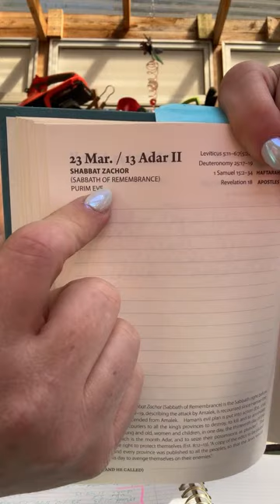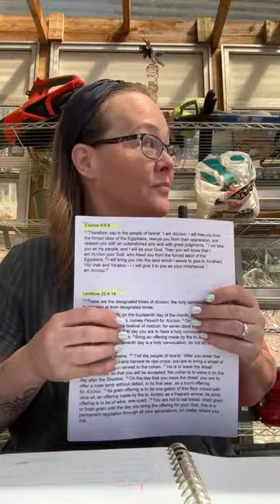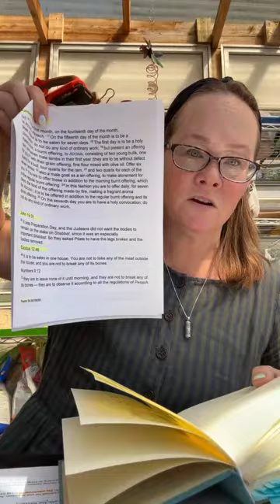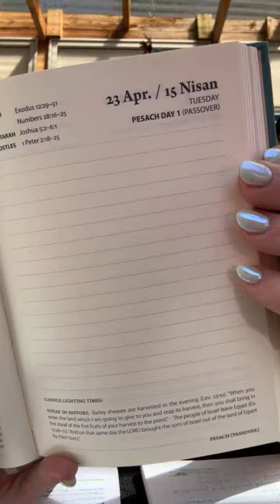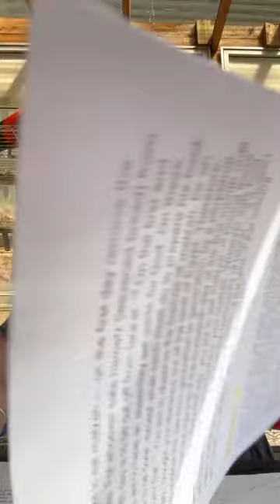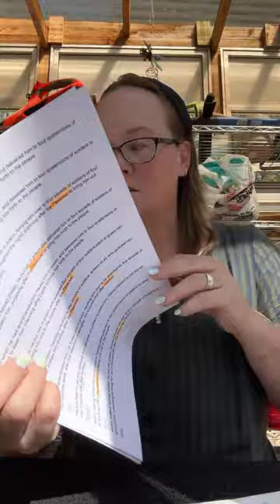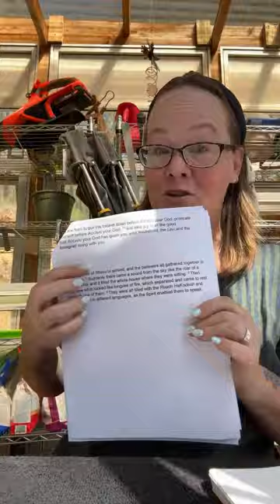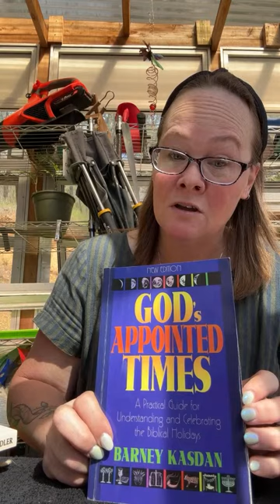Saturday Scriptures and Spring Biblical Feast Study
🫙 My favorite Canning Lids

My Canners:
🫙 Steam Canner
🫙 All American 930
🫙 All American 921
🫙 Presto 16 Quart

🌻 The ETSY Shop

🫙 Browse the Amazon Shop to see my favorite Canning Supplies, Kitchen Tools, Home & Garden items and more
📖 The bible I use most

MAIL:
Constance Smith
Cosmopolitan Cornbread

Here on Cosmopolitan Cornbread some of what you will see include:
🌻 Bible Devotionals 🌻 Faith 🌻Whole Bible 🌻
🌻 Women Homesteaders 🌻DIY 🌻 Natural Living 🌻 Natural Health